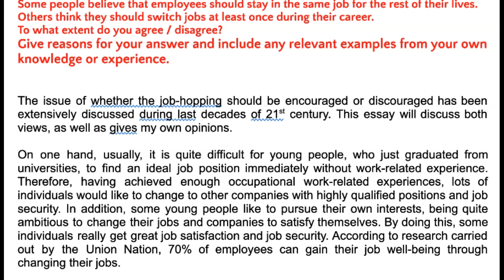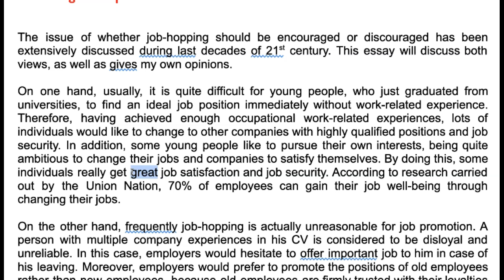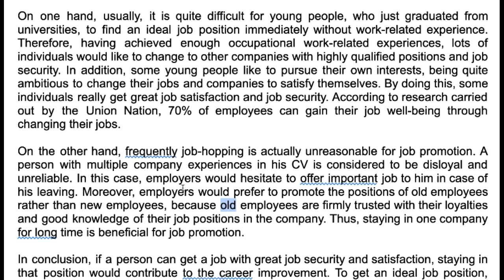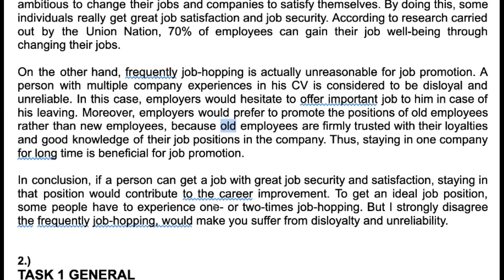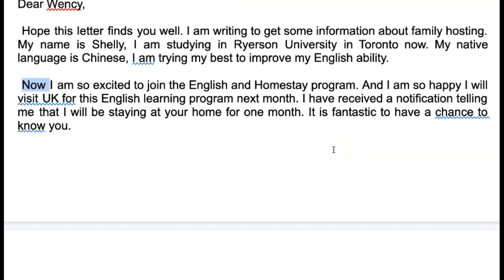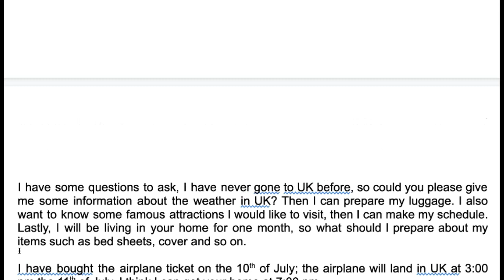SHELLY IELTS ESSAY STAR!!!